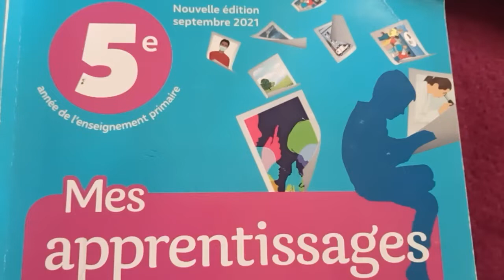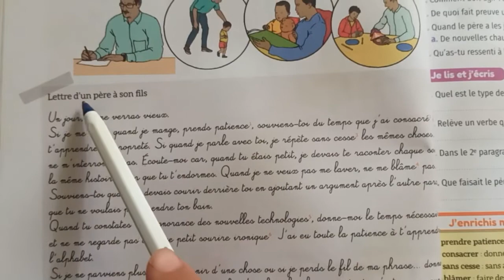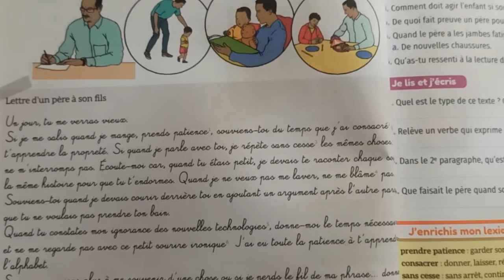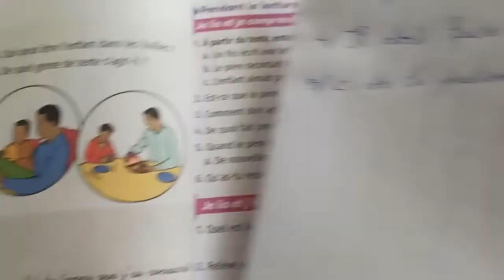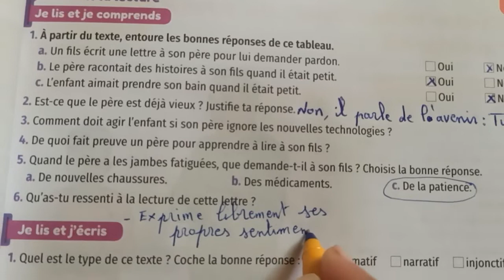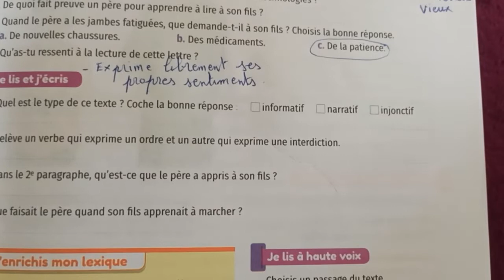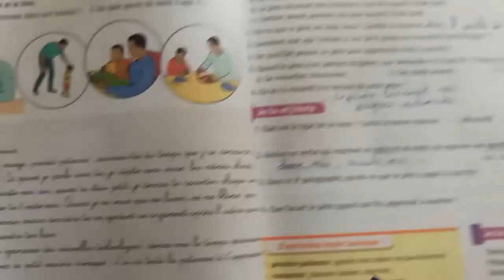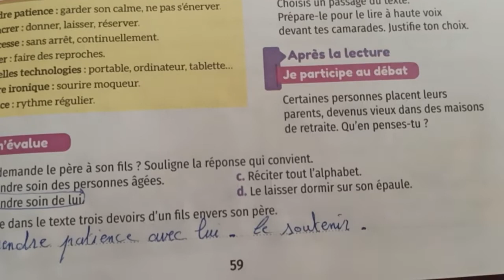mes apprentissages en français 5 page 59 الفرنسية المستوى الخامس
mes apprentissages
mes apprentissages page 185
lecture diction
orthographe
Les noms
Les déterminants